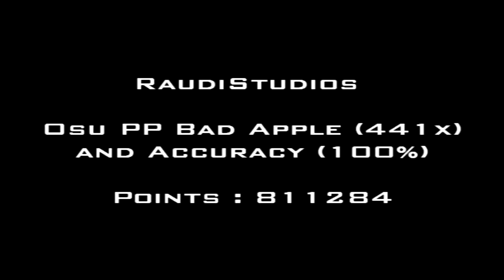Osu - PP "Bad Apple - Easy" (441x 100% 811284)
Ps ist im Easy Mod. Werd probieren im Normal Mode ein PP zu machen S

Osu "Perfect Play" at Song Bad Apple 1*

441x Combo
100% hit perfect the Button (300 Points)
811284 Points